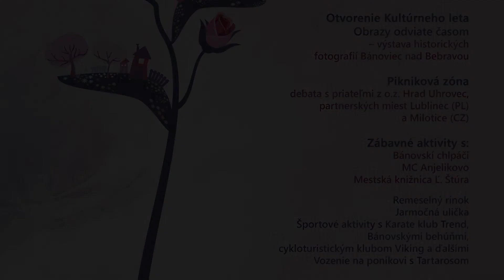Nezabudnite už tento piatok - Tu žijem